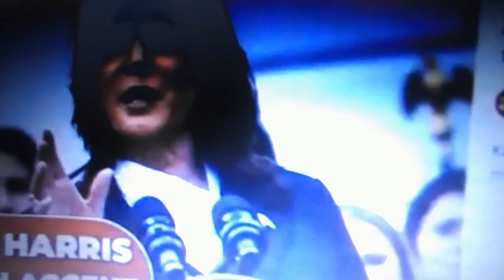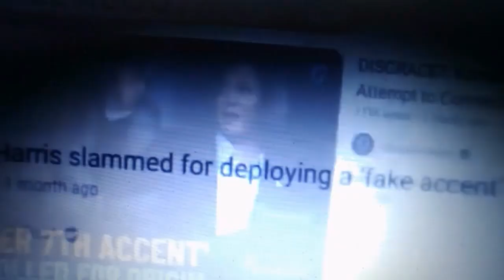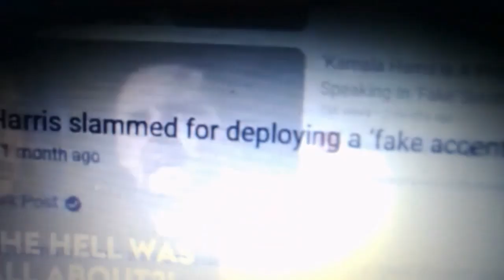i can't trust kamala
i can't trust her, i don't believe a word she says and you shouldn't ether, don't just take it from me listen to some of the people in the links bellow.